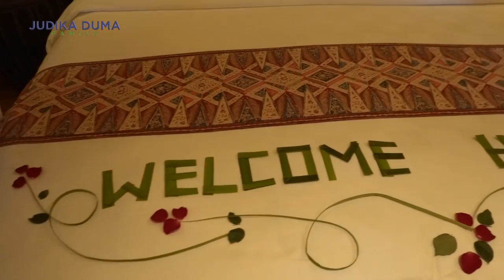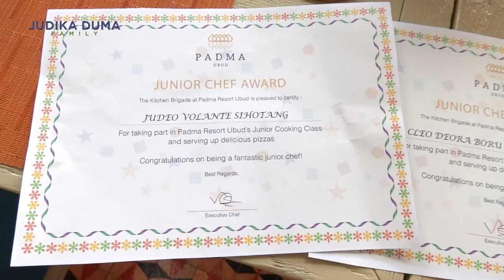PADMA UBUD JADI SAKSI JUDIKA DUMA